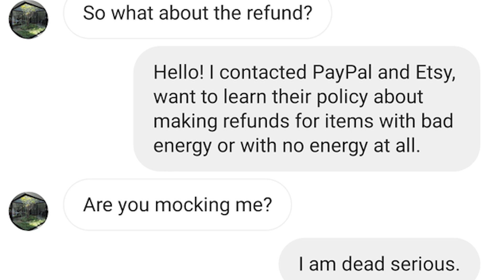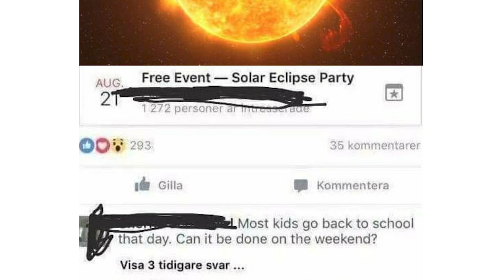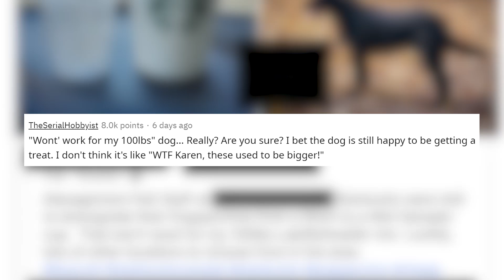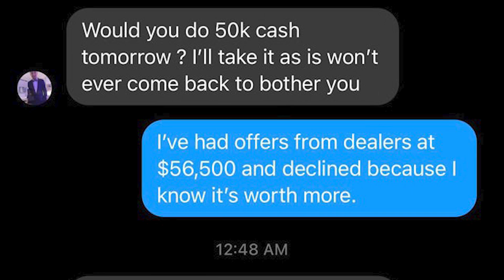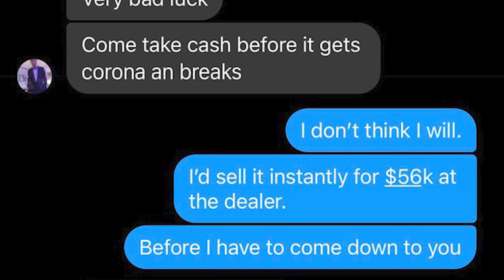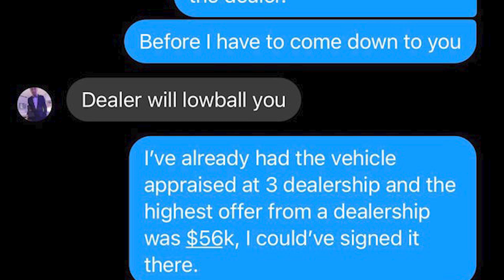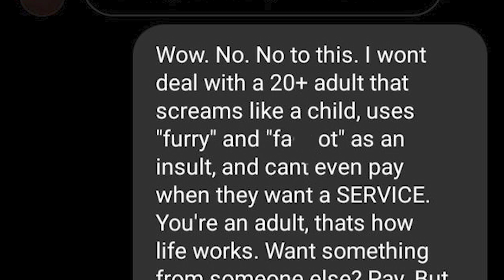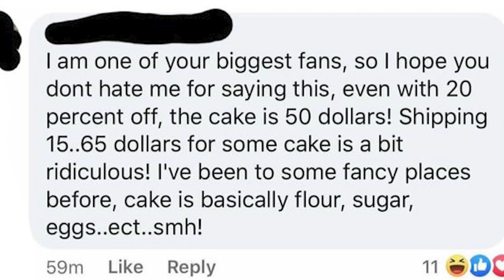r/ChoosingBeggars | FREE Starbucks?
MY GEAR

☑️ Ring Light
☑️ Microphone Arm
☑️ Battery Grip

r/ChoosingBeggars | i'm TikTok famous  - Hope you enjoyed!